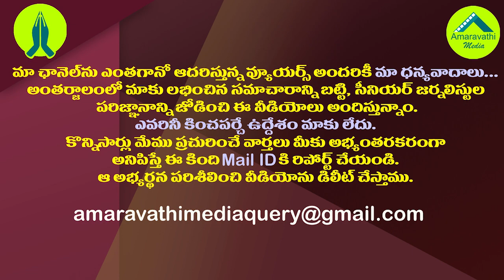ఒక్కతప్పటడుగుతో బుట్టా రేణుక రాజకీయం క్లోజ్| Butta Renuka Political Career ended with the Wrong Step